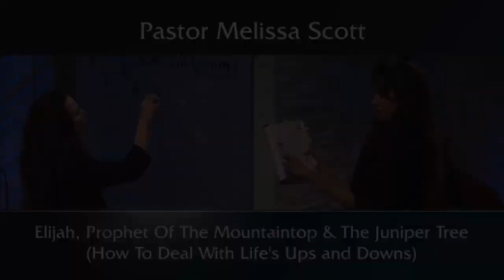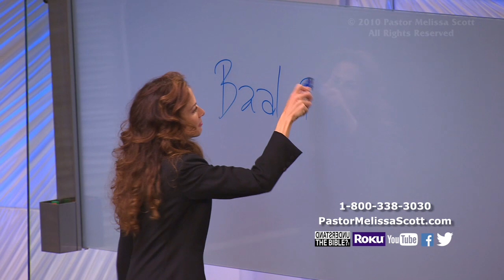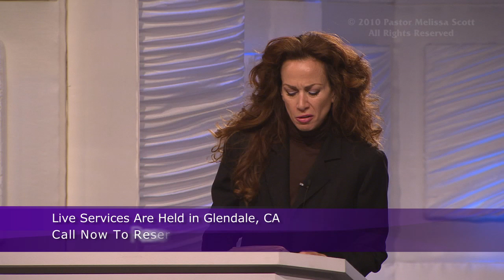Elijah: Prophet Of The Mountaintop & The Juniper Tree (How To Deal With Life's Ups and Downs)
Elijah the Prophet had great faith on The Mountain Tops and depression under The Juniper Tree. We learn to get back up in faith; keep waiting upon the Lord and He will bring it to Pass. Elijah's life of faith is still not over. We are to remember all the victories God has blessed us with along the way.

Pastor Melissa Scott exposed the truth about Elijah: Prophet of the Mountaintop & The Juniper Tree.

1 Kings 17 King James Version

1 And Elijah the Tishbite, who was of the inhabitants of Gilead, said unto Ahab, As the Lord God of Israel liveth, before whom I stand, there shall not be dew nor rain these years, but according to my word.

2 And the word of the Lord came unto him, saying,

3 Get thee hence, and turn thee eastward, and hide thyself by the brook Cherith, that is before Jordan.

4 And it shall be, that thou shalt drink of the brook; and I have commanded the ravens to feed thee there.

5 So he went and did according unto the word of the Lord: for he went and dwelt by the brook Cherith, that is before Jordan.

6 And the ravens brought him bread and flesh in the morning, and bread and flesh in the evening; and he drank of the brook.

7 And it came to pass after a while, that the brook dried up, because there had been no rain in the land.

8 And the word of the Lord came unto him, saying,

9 Arise, get thee to Zarephath, which belongeth to Zidon, and dwell there: behold, I have commanded a widow woman there to sustain thee.

10 So he arose and went to Zarephath. And when he came to the gate of the city, behold, the widow woman was there gathering of sticks: and he called to her, and said, Fetch me, I pray thee, a little water in a vessel, that I may drink.

11 And as she was going to fetch it, he called to her, and said, Bring me, I pray thee, a morsel of bread in thine hand.

12 And she said, As the Lord thy God liveth, I have not a cake, but an handful of meal in a barrel, and a little oil in a cruse: and, behold, I am gathering two sticks, that I may go in and dress it for me and my son, that we may eat it, and die.

13 And Elijah said unto her, Fear not; go and do as thou hast said: but make me thereof a little cake first, and bring it unto me, and after make for thee and for thy son.

14 For thus saith the Lord God of Israel, The barrel of meal shall not waste, neither shall the cruse of oil fail, until the day that the Lord sendeth rain upon the earth.

15 And she went and did according to the saying of Elijah: and she, and he, and her house, did eat many days.

16 And the barrel of meal wasted not, neither did the cruse of oil fail, according to the word of the Lord, which he spake by Elijah.

17 And it came to pass after these things, that the son of the woman, the mistress of the house, fell sick; and his sickness was so sore, that there was no breath left in him.

18 And she said unto Elijah, What have I to do with thee, O thou man of God? art thou come unto me to call my sin to remembrance, and to slay my son?

19 And he said unto her, Give me thy son. And he took him out of her bosom, and carried him up into a loft, where he abode, and laid him upon his own bed.

20 And he cried unto the Lord, and said, O Lord my God, hast thou also brought evil upon the widow with whom I sojourn, by slaying her son?

21 And he stretched himself upon the child three times, and cried unto the Lord, and said, O Lord my God, I pray thee, let this child's soul come into him again.

22 And the Lord heard the voice of Elijah; and the soul of the child came into him again, and he revived.

23 And Elijah took the child, and brought him down out of the chamber into the house, and delivered him unto his mother: and Elijah said, See, thy son liveth.

24 And the woman said to Elijah, Now by this I know that thou art a man of God, and that the word of the Lord in thy mouth is truth.

Public Domain